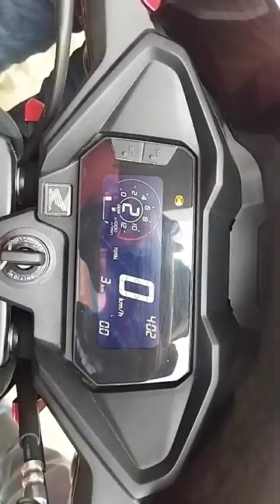Sp 160#honda #160 #2023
Honda |sp |sp160| sp 160| 2 wilars @Honda @cholafinance3310 @cholamandalam_finance @HDBFinancialServicesLtd @IndusIndBankCFD